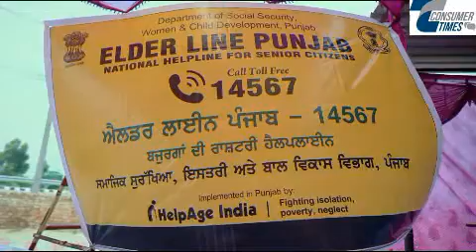Inauguration of Dignity Niskam Viradh Ashram at SItto Road, Abhor, Punjab by DRGSA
On 31st July 2022, Dr. Baljeet Kaur, Minister of Social Welfare, inaugurated the Dignity Niskam Viradh Ashram at Sitto Road, Abohar, Punjab. The event was graced by the presence of MLAs from Fazilka, Jalalabad, and Incharge of Abohar, along with the SDM and officials from various departments. With an attendance of over 600 people, the minister praised the efforts of Dignity India / DRGSA. Dr. Arun Kumar, Chairman of DRGSA, assured the minister of more public benefit activities in the future. The event was excellently organized by our Punjab team led by Ms. Bhawana Sahani, Head of Punjab and Vice Chairman of DRGSA.

31 जुलाई 2022 को, सामाजिक कल्याण मंत्री डॉ. बलजीत कौर ने सिट्टो रोड, अबोहर, पंजाब में डिग्निटी निस्काम विराध आश्रम का उद्घाटन किया। इस कार्यक्रम में फाजिल्का, जलालाबाद और अबोहर के इंचार्ज विधायक, एसडीएम और विभिन्न विभागों के अधिकारी उपस्थित थे। 600 से अधिक लोगों की उपस्थिति में, मंत्री ने डिग्निटी इंडिया / DRGSA के प्रयासों की सराहना की। DRGSA के चेयरमैन डॉ. अरुण कुमार ने मंत्री को भविष्य में जनहित के लिए और अधिक गतिविधियों का आश्वासन दिया। यह कार्यक्रम हमारे पंजाब टीम द्वारा बहुत अच्छे से आयोजित किया गया था, जिसका नेतृत्व पंजाब प्रमुख और DRGSA की उपाध्यक्ष श्रीमती भावना साहनी ने किया।